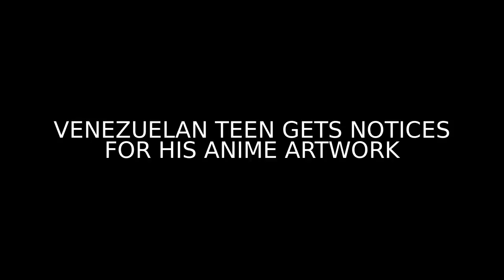More on the Debris Journey and other Interesting News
More the show Debris while we walk about more anime.

Source

Venezuelan teen sells drawings...

New Anime Film Following a Dog and the Tohoku Earthquake...

Evangelion Collab Café Has the Most In-Character Drink...